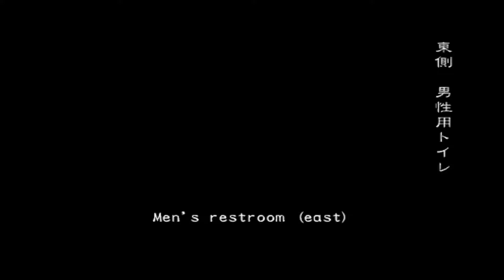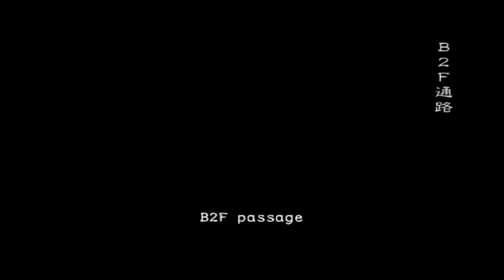Resident Evil Outbreak File #2 - Underbelly (Very Hard)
Online gameplay via emulator.

finz as George
shotgun as David

for more information on the server made by fans for fans.